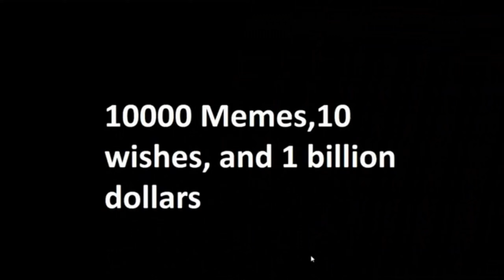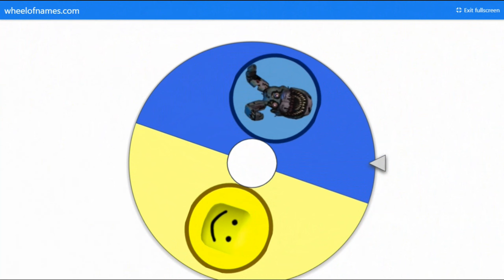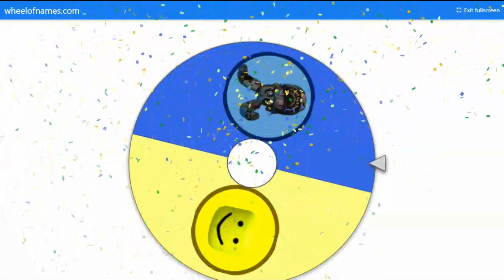TJS 2: Bad Times Like These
New Voting Poll

Thx for watching,cya next episode